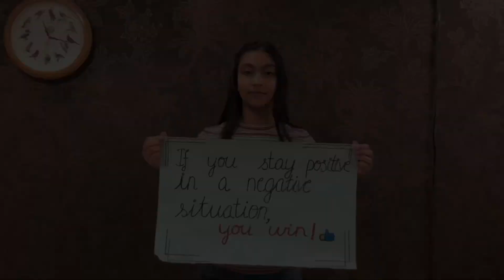Tujhse Naraz Nahi Zindagi | Cover | Masoom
“Nothing in life is to be feared, it is only to be understood. Now is the time to understand more, so that we may fear less”. So here is a cover of this beautiful song Tujhse Naraz Nahin Zindagi ...
special thanks to Vania Mankad ...(Shot by iPhone)

Singer : Lata Mangeshkar
Movie: Masoom
Lyrics : Gulzar
Label : Saregama India Limited